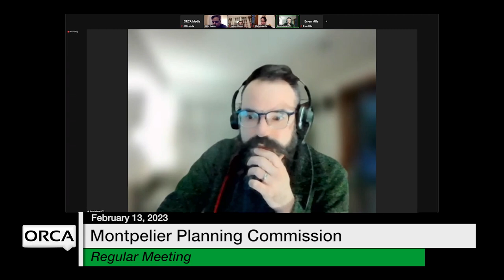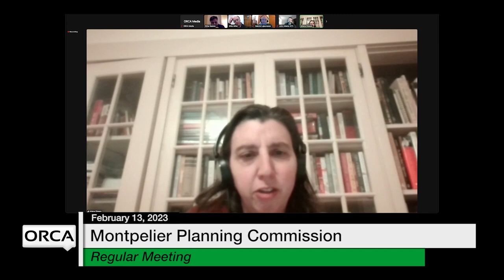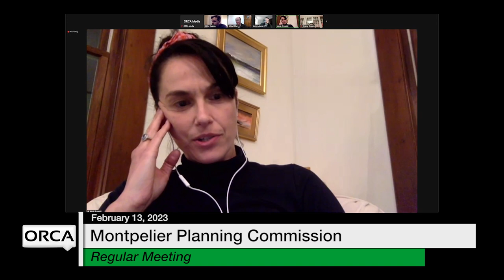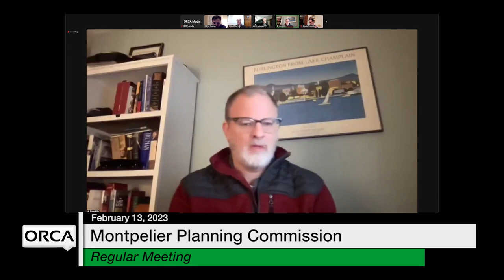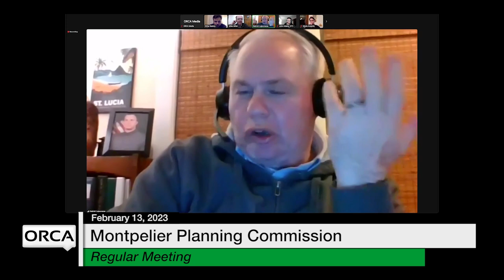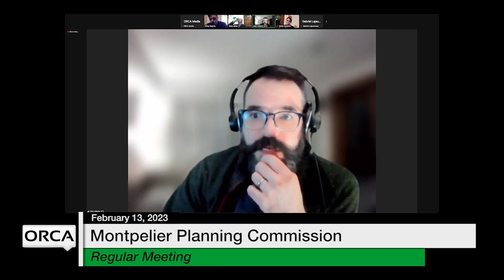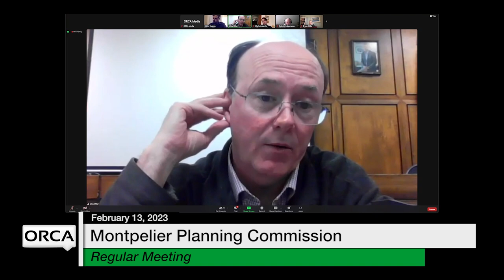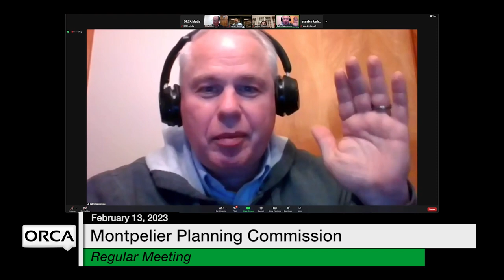Montpelier Planning Commission - February 13, 2023 [MPC]